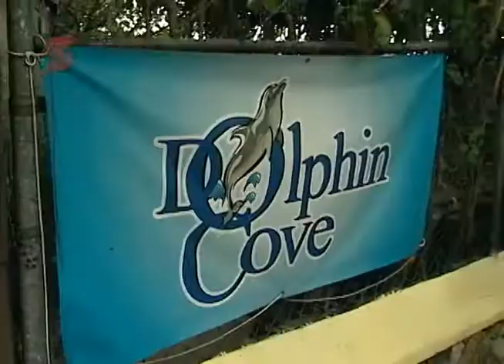Scotiabank, The Teller Series, Episode 18 - CCELD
Caribbean-Canadian Emerging Leaders Dialogue (CCELD)

Scotiabank Jamaica hosted twelve visiting participants in the Caribbean-Canada Emerging Leaders' Dialogue (CCELD) from June 4 to 8, 2011 while 6 Jamaicans will depart for Ottawa, Canada. The CCELD brings together 120 future leaders from Canada, Bermuda, and the Caribbean to participate in a unique, two week, leadership development conference that is focused on broadening perspectives and improving decision-making practices.